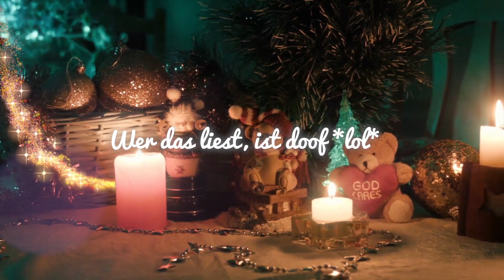SachsenLetsPlayer Adventskalender 2021 | Tag 19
▼ Über SachsenLetsPlayer ▼

⮩ Social Media ⮨

 ▼ Support SachsenLetsPlayer ▼

▼ Sonstiges ▼